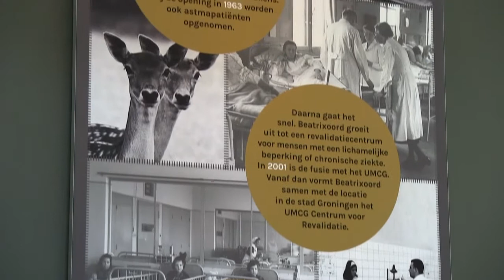Opening nieuwe hoofdingang en Centrale Hal UMCG Beatrixoord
Na een lange periode van werkzaamheden zijn op 1 juni de nieuwe hoofdingang en Centrale Hal van locatie Beatrixoord geopend. Bij de opening werd ook een nieuw wandkleed onthuld, waarin de geschiedenis van Beatrixoord staat afgebeeld.

In de ruime en lichte centrale hal worden patiënten en hun naasten gastvrij ontvangen. Tussen de therapieën en behandelingen door kunnen zij er op een prettige manier andere patiënten ontmoeten, informatie krijgen en ontspannen.

Kijk voor meer informatie op de website van het UMCG Centrum voor Revalidatie en de Facebook-pagina